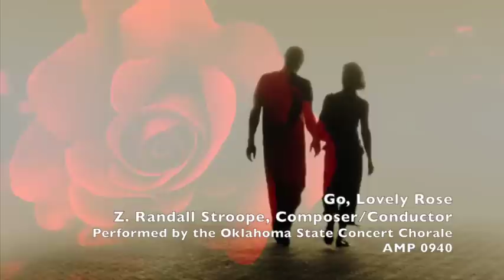Go, Lovely Rose Z. Randall Stroope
Z. RANDALL STROOPE, American composer & conductor; SATB/Piano (also available TTBB/Piano); U.S. publisher, Alliance Music Publ. #0940; duration: 3:50

This wonderful text is by the English poet, Edmund Waller (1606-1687).  Waller was elected to parliament at the very young age of 16 because of his great oratory ability and keen sense of language.  "Go Lovely Rose" parallels the theme of "Carpe Diem" - to seize each day, nurture a relationship worth keeping, and embrace life - lest time steals it away.

TTBB version - Alliance Music Publ. #0944

Join the 3,580 subscribers to Randall's channel, and see/hear the 101other videos he has created with his music.  Several new videos were just recorded in August, and will be released in the next few weeks.  Don't miss out!